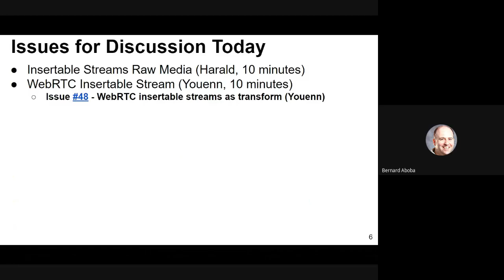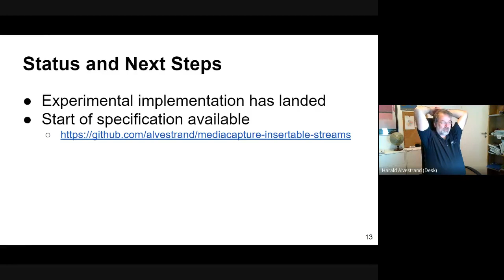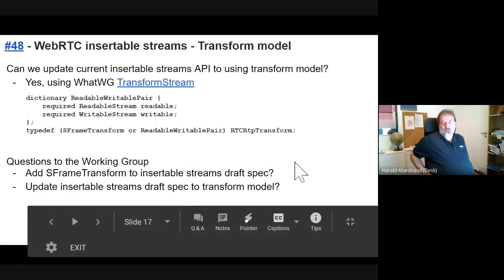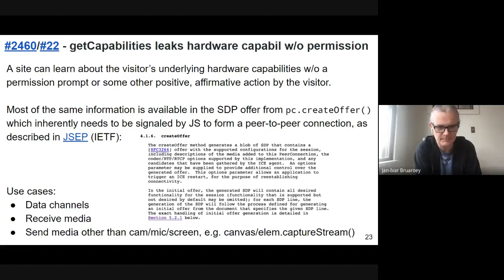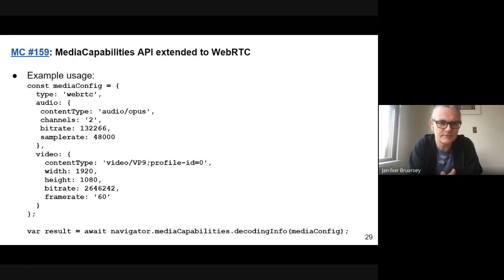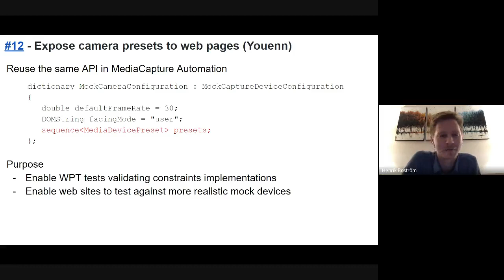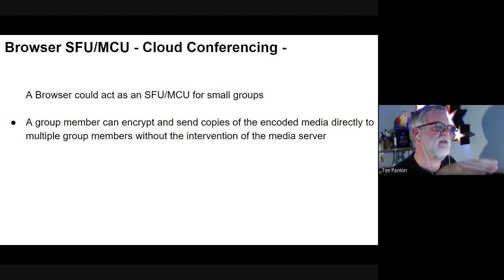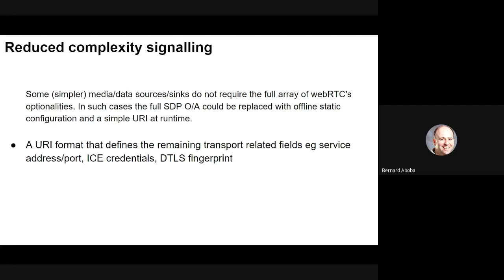Interim WEBRTC WG Meeting December 2, 2020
December 2 Interim WEBRTC WG meeting